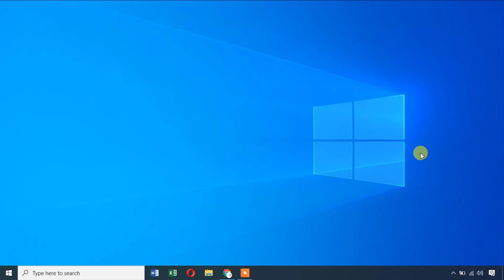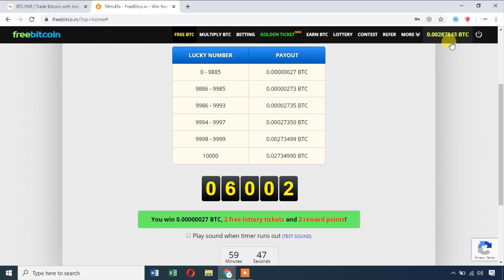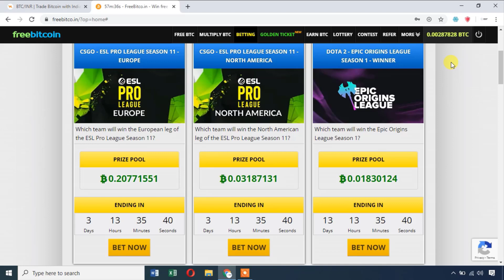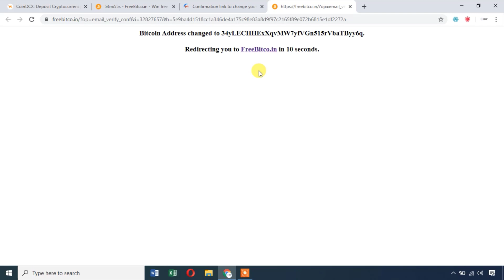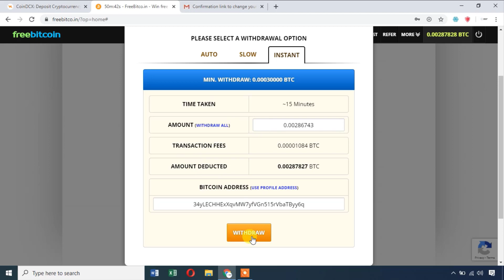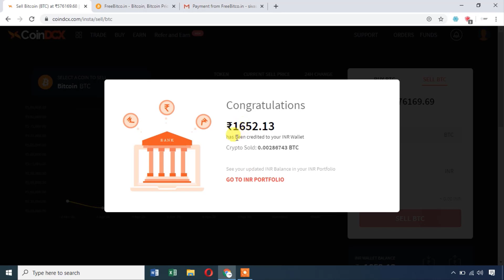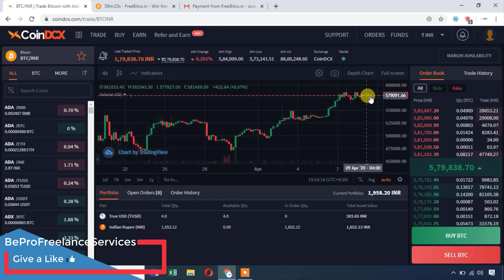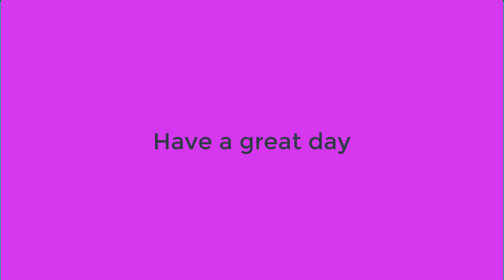Earn Free ₿itcoin Online with Proof💰 | 100% Legit | BeProFreelanceServices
Our Exclusive Videos Hello folks,
In this video, we’re going to see how earn Bitcoin for free with my withdrawal proof 💰. This method is 100% legit and everyone can earn from home. CoinDCX is a most trusted crypto currency trading platform in India.
This method helps me to earn more than Rs.1500 from home and the withdrawal method shows that how I withdrew my BTC earnings.

About me:
My name is Sivasakthi. As a full-time virtual assistant, I've been working as a data entry and lead generation for over 2 years now. I'll share my experience and suggestions/tips to learn or improve your freelancing skills.
By learning my method you can easily get answers for how to make money online? And where to make money online?
If you've any doubts, I'm looking forward to your comments.